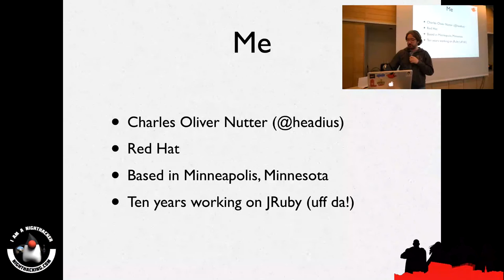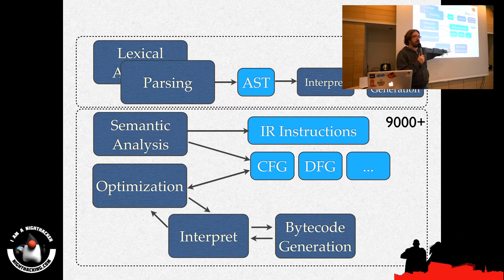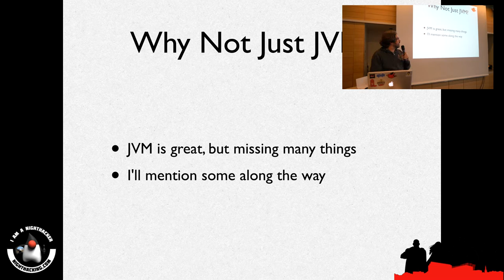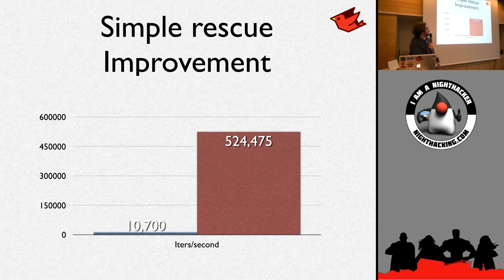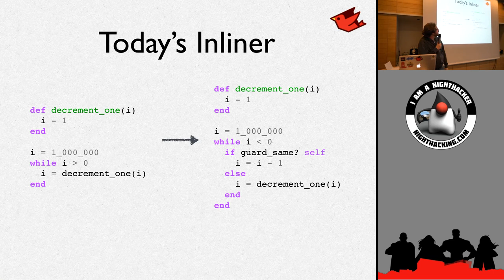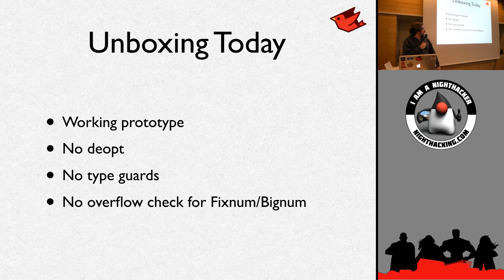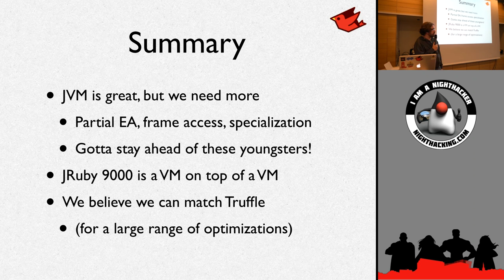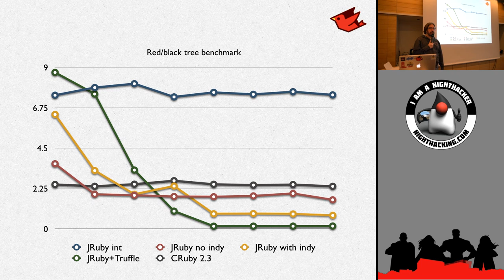Charles Nutter on JRuby 9000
Presentation from Charles Nutter (@headius) on optimizing above the JVM with the JRuby 9000 implementation at the Jfokus VM Tech Summit.

Full Abstract: In the summer of 2015, we released JRuby 9000, representing the largest amount work ever put into a JRuby version. The execution runtime has been completely replaced with a new optimizing IR compiler that we continue to improve. The IO and Process subsystems are now doing direct POSIX calls for better UNIX integration. We are caught up on compatibility with Ruby 2.2. This talk will cover the advances we've made and how other projects can leverage and learn from them.